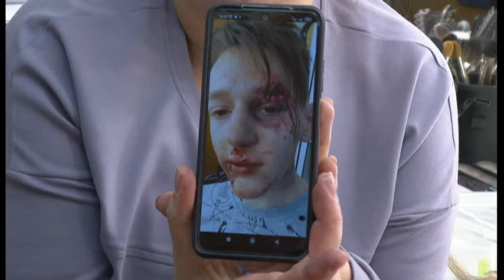У Києві ЗНІМАЮТЬ новий детективний серіал "Дрон"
Таємниці кримінального світу, складні злочини, які розкривають сучасні українські правоохоронці. У Києві почали знімати новий детективний серіал "Дрон". Глядачі зможуть побачити його вже цієї осені на телеканалі "НТН". Автори проєкту наголошують - ця кіноробота має зацікавити й жінок, і чоловіків, і дорослих, і підлітків. Чому така широка аудиторія? Репортаж - зі знімального майданчика.